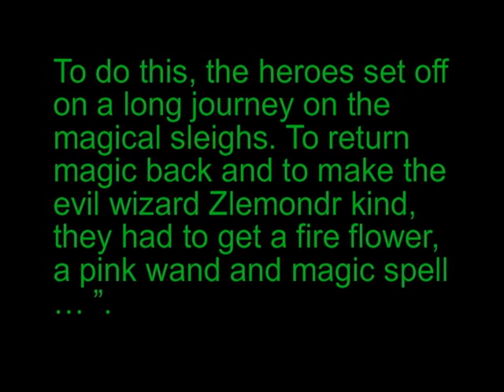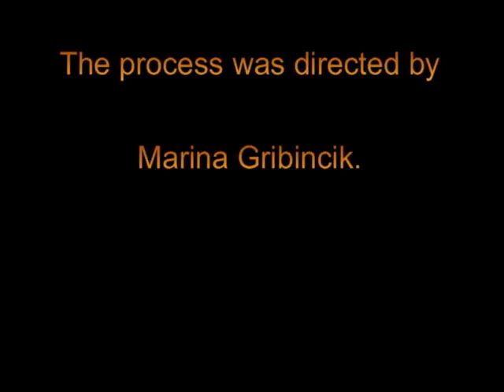"NewYear'sTale"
The tale was composed by Kate Uskanova (age 10).

 Cartoon Designers:
Music Composers:
Music performers: ...
Students of Emil Darzins music school .
 (Riga. Latvia)

The process was directed by Marina Gribincik.

"Once upon a time an evil wizard Zlemondr stole magic from Santa. The kind snowflake knew how to help Santa in his trouble.  To do this, the heroes set off on a long journey on the magical sleighs. To return magic back and to make the evil wizard Zlemondr kind, they had to get a fire flower, a pink wand and magic spell ...